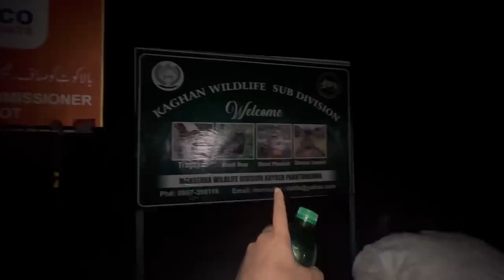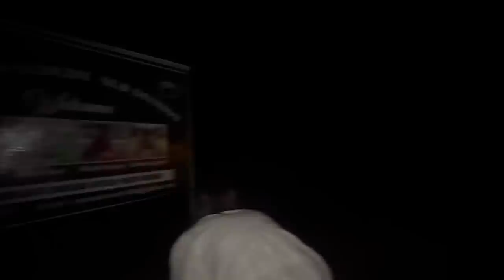Baap Ki Tooba Agar Ye Kam Dubaray Kiya 🥶 | Kanwal Nay Pehli Baar River Rafting Ki